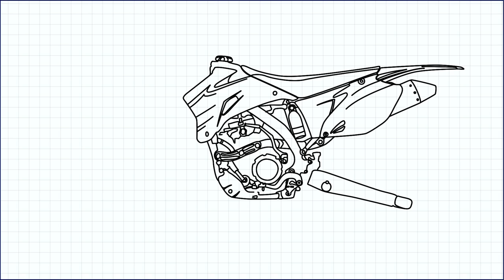How to Draw a Dirt Bike / ( Cross Motorcycle Drawing Yamaha ) Easy Drawing Tutorials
Today's video is " How to Draw a Dirt Bike " Now , you can learn how to draw artistic Cross Motorcycle Drawing Yamaha very easily , step by step .
Artistic Things to Draw